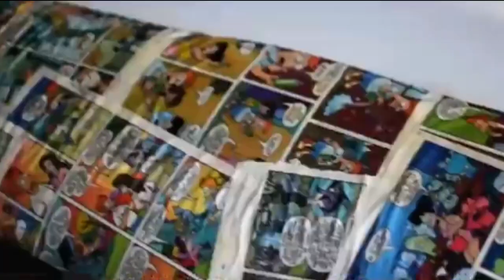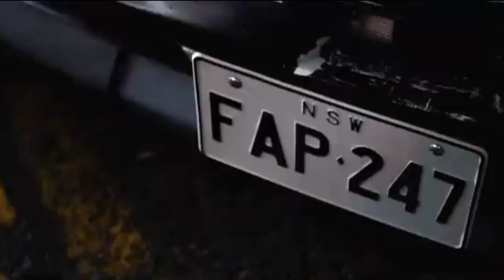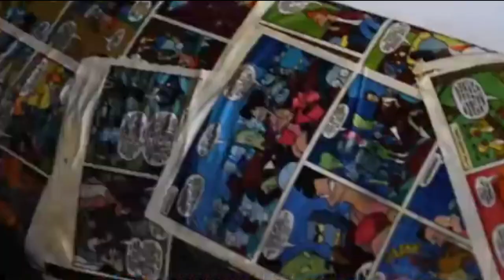Ricii_Lompeurs_-_Monster_(George_Music_Remix_2023